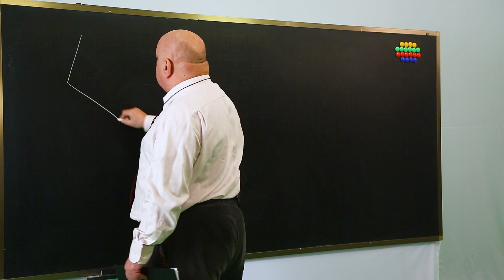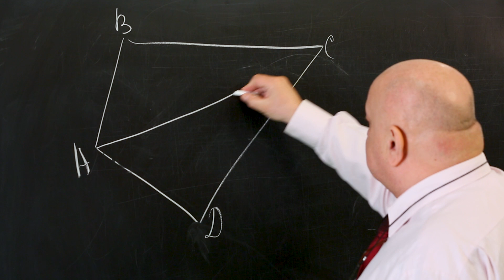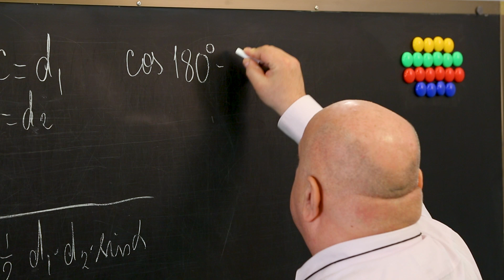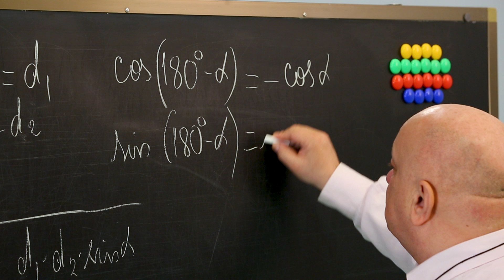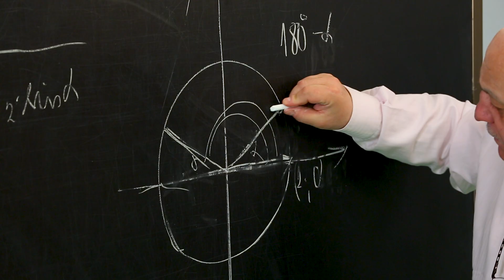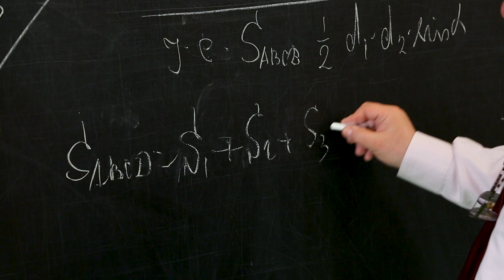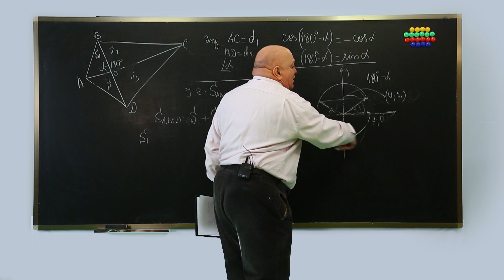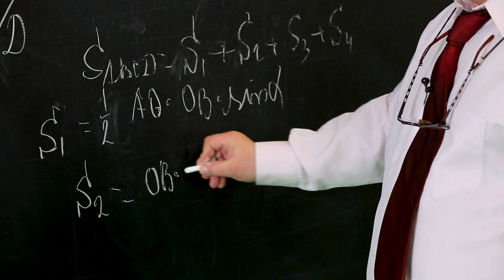ცვანციკას ონლაინ გაკვეთილები - ოთხკუთხედის ფართობი